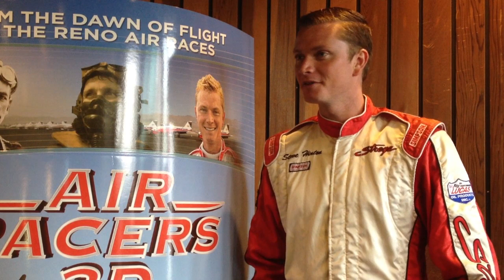Steve Hinton - Star of Air Racers 3D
A breathtaking exploration of the fastest race in the world, the documentary film Air Racers 3D provides unique insight into the legendary Reno National Championship Air Races. The star of the film is three-time Unlimited Gold air racing champion, Steve Hinton, Jr. who stopped by Pacific Science Center for the film's opening.